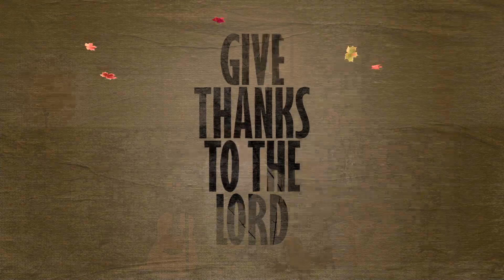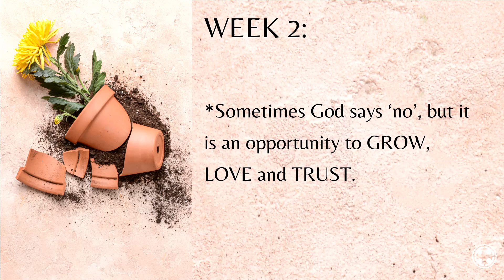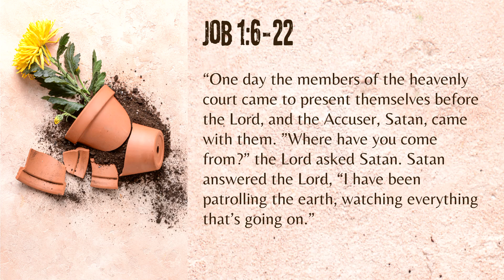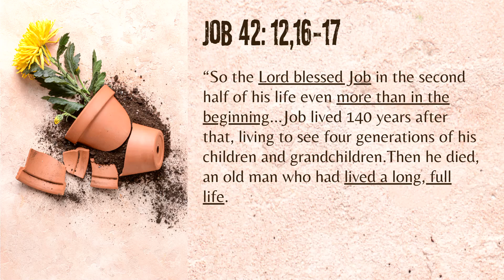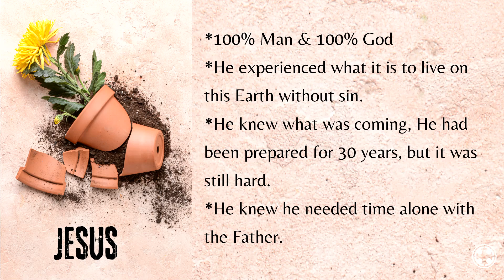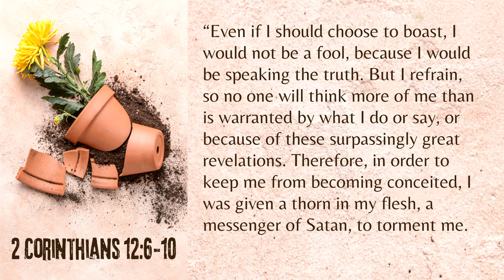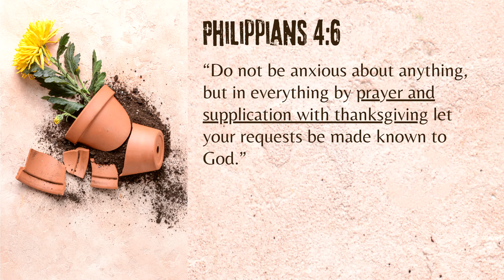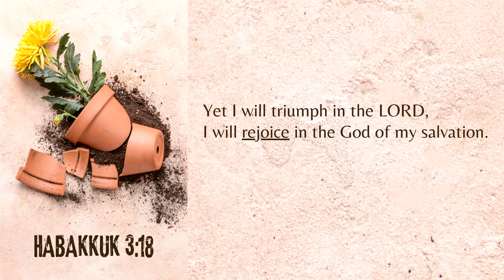Repeat, Remember, Rejoice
Is God still good even when life isn’t?

When you look around your life and everything is all wrong, it plunges us into a sea of questions we hoped we’d never have to ask. What do you do when you feel broken, abandoned, and have so many unanswered questions? This message series is taken from the Book of Habakkuk, a mostly-forgotten minor prophet in the Old Testament that records several “Raw Conversations” that he had with God. These conversations give us insight and hope when we need to have a few “Raw Conversations” of our own. We might just discover that God is still good even when life isn’t.